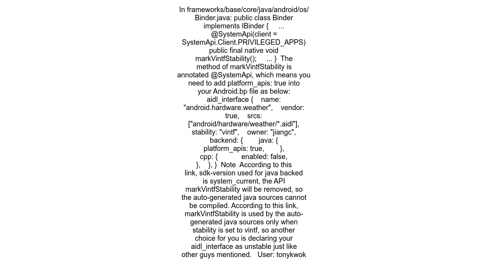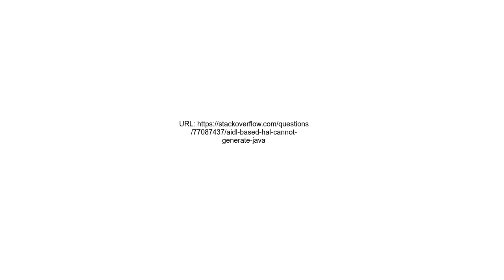AIDL based HAL cannot generate java